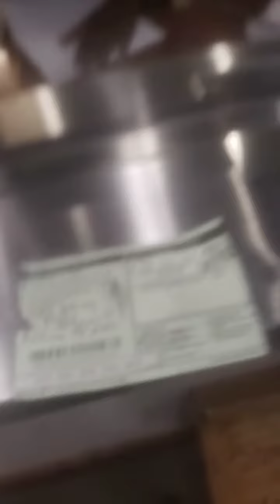State Attorney Mosby Shielding Corruption and Racism by her Office Whistleblower